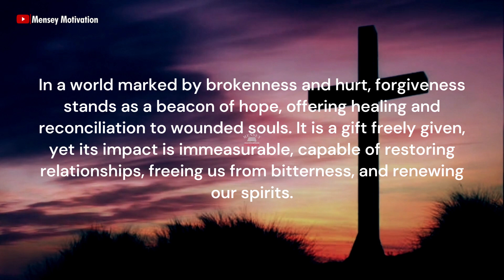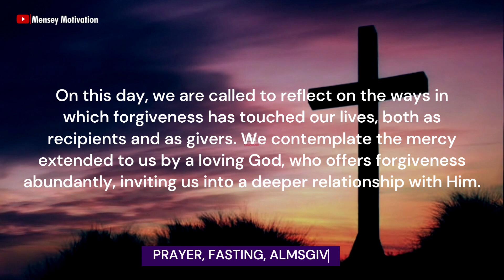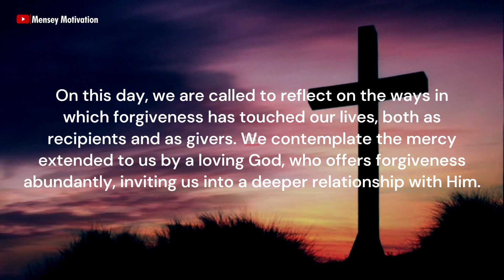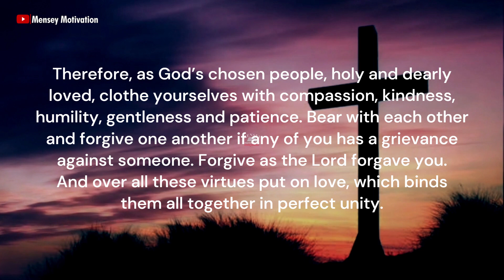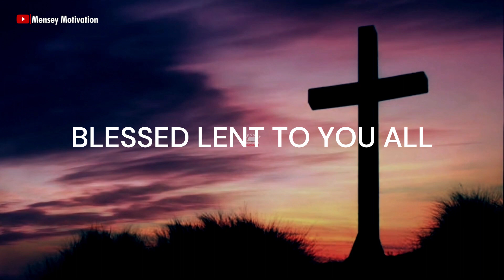The Gift of Forgiveness - LENT DAY 9 - Prayer, Fasting, Almsgiving - Journey of Transformation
As we continue our Lenten pilgrimage, we arrive at the ninth day of our journey, a day dedicated to exploring the profound and transformative power of forgiveness. Today, we reflect on the essence of forgiveness as both a gift we receive and a gift we offer to others.
In a world marked by brokenness and hurt, forgiveness stands as a beacon of hope, offering healing and reconciliation to wounded souls. It is a gift freely given, yet its impact is immeasurable, capable of restoring relationships, freeing us from bitterness, and renewing our spirits.
On this day, we are called to reflect on the ways in which forgiveness has touched our lives, both as recipients and as givers. We contemplate the mercy extended to us by a loving God, who offers forgiveness abundantly, inviting us into a deeper relationship with Him.
Through prayerful reflection and acts of reconciliation, may we open our hearts to the transformative power of forgiveness. May we embrace the freedom that comes from releasing resentment and embracing mercy, allowing the light of God's love to shine brightly within us.
Welcome to Lent Day 9: The Gift of Forgiveness. May this day be a reminder of the profound grace found in letting go and extending forgiveness to others, as we journey towards the renewal of Easter morning.